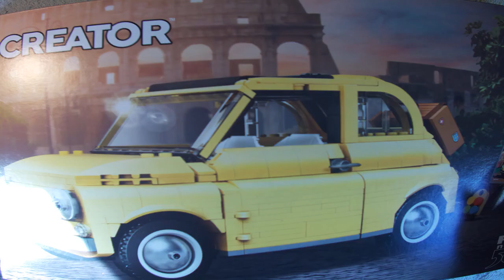Timelapse test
Testing the Raspberry Pi HQ Camera with Lego set 10271